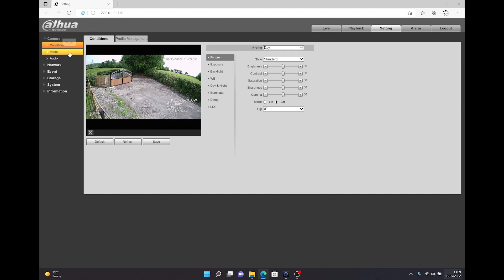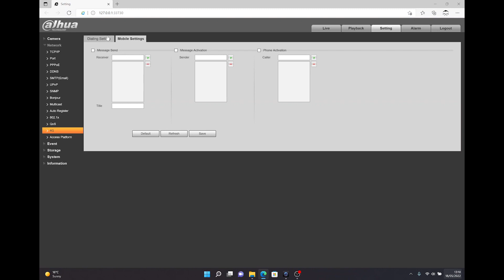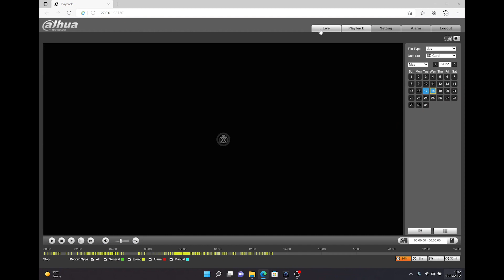Dahua Solar Solution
Today, the Almanac will be showing you the Dahua solar solution. He'll go through the kit, the set up and the benefits of using it in remote locations etc.

Kit used:

Kit name : KIT/DH-PFM378-B125-CB/DH-SD6C3432XB-HNR-AGQ-PV

Integrated Solar Panel System (DH-PFM378-B100-WB)

2MP IR Fixed Focal Bullet WizSense Network Camera (IPC-HFW3241DF-AS-4G

Integrated Solar Lithium Battery (PFM372-L45-4S14P)